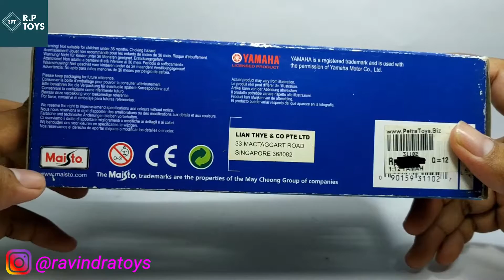YAMAHA YZF R1 | Maisto 1/12 | Unboxing and Review | Diecast Motorcycle Scale Model #26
Motor Yamaha YZF-R1
Skala 1/12
Brand : Maisto
Halo teman-teman, kali ini saya mereview diecast motor Yamaha YZF-R1 dari Maisto, diecast ini cocok untuk di koleksi karena detainya yang sangat bagus.